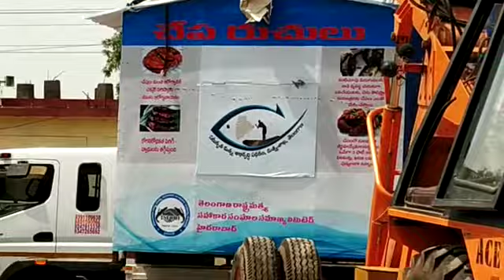Telangana Fisheries Season 3 Fish Food Kiosks Ameenpur and Chitkul Patancheru Medak Dist 4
ఫిష్ ఫుడ్ కియోస్క్స్ - కమలాపూర్ గ్రామము - ఖిలా వరంగల్ గ్రామము - వరంగల్ అర్బన్ జిల్లా